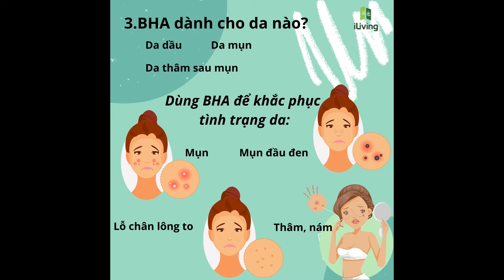BHA là gì| Từ điển Skincare - iLiving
♥ Connect with iLiving:
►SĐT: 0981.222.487